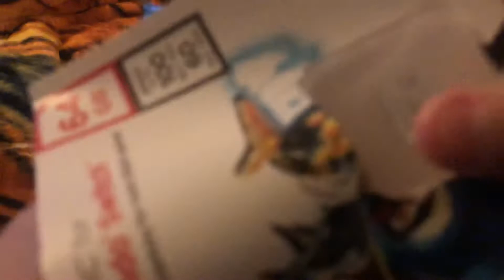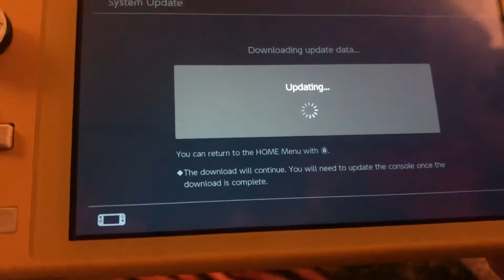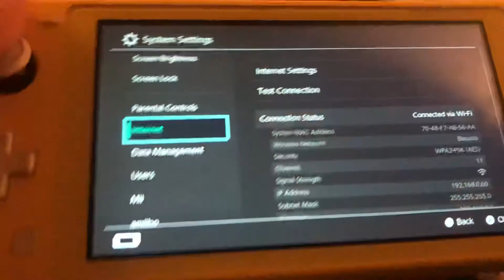Learn how to get more storage in the Nintendo switch with sd card